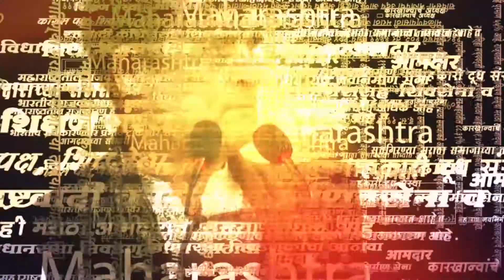Girish Mahajan Viral Dance | वैद्यकीय शिक्षण मंत्री भन्नाट नाचतात तेव्हा... | Politics | Sarkarnama